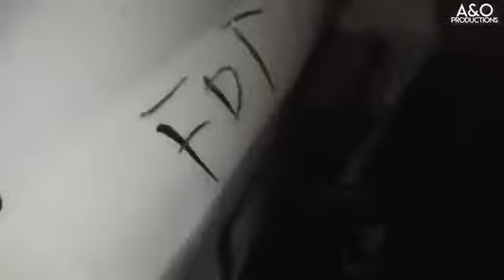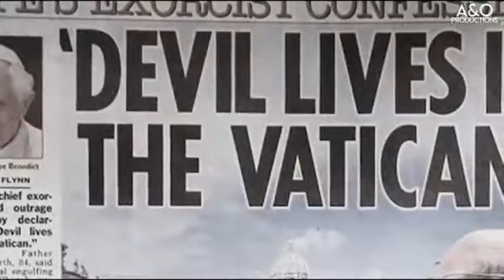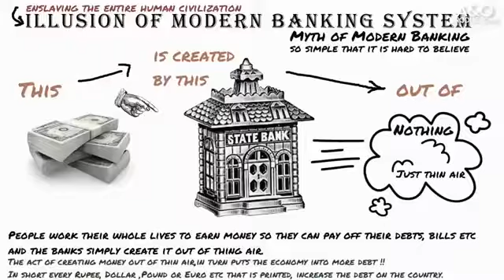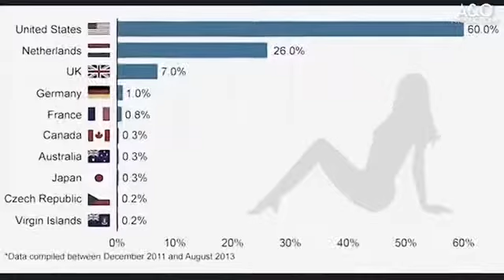The Last Generation - Charles Lawson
This was on YouTube 2 years before the Covid-19 pandemic swept across the world.